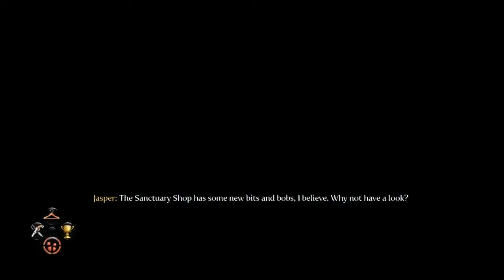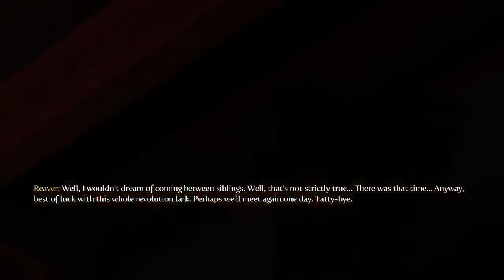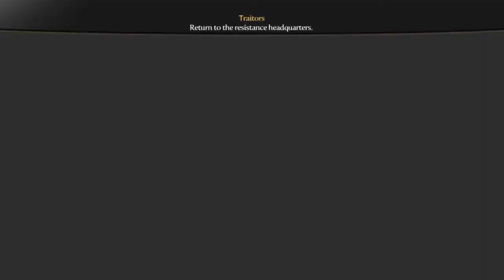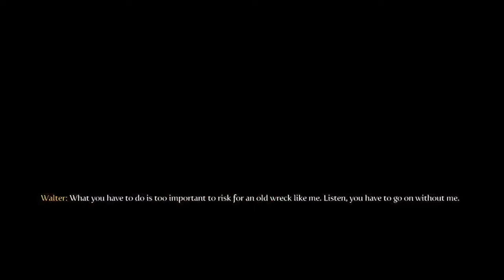Fable 3 Gameplay - Reaver's Spin Game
After getting Page's trust it's time to crash Reaver's party or he trapped Prince and Page into a survival fight. Prince's brother Logan executes Captain Swift and now he must be stopped, but first heading to Aurora through the dangerous sandy desert.